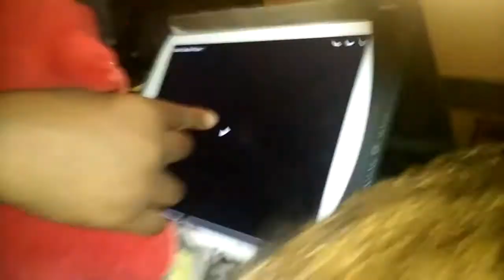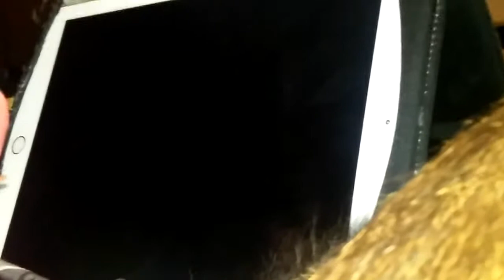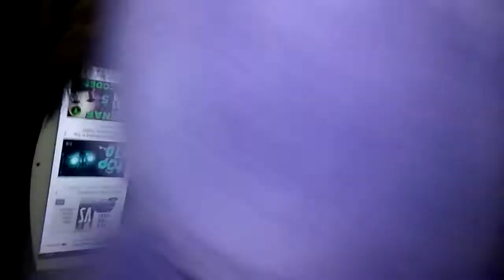Foxy reacts to Sister Location trailer with Bonnie| Mad Fun Of!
Foxy,Bonnie,and Chica will have nightmares for years. P.S my brother was playing as Bonnie